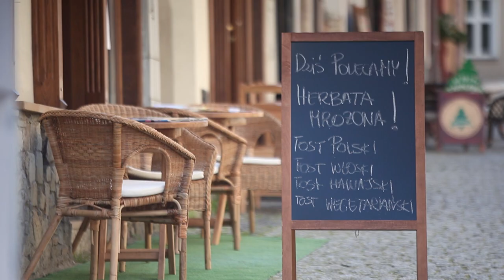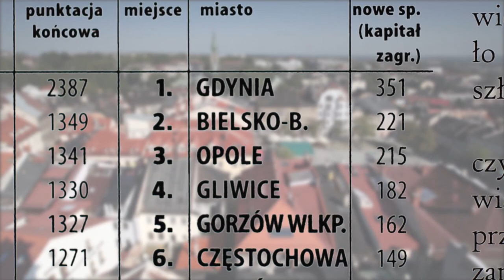Bielsko-Biała -- film promocyjny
Film promocyjny przedstawiający jedno z najbardziej malowniczych miast południowej Polski -- Bielsko -- Białą. Wspaniała historia i tradycja przeplatająca się z nowoczesnością i dynamiką sprawia, iż doskonale czują się tu wszyscy, i starsze i młodsze pokolenie. Międzynarodowy Zlot Pojazdów Militarnych „Operacja Południe", Bielska Zadymka Jazzowa, Piknik Lotniczy, wjazd kolejką gondolową na szczyt Szyndzielnii oraz wiele innych atrakcji zapewni wszystkim wystarczający ogrom niezapomnianych chwil, aby podjąć decyzję o ponownej wizycie w stolicy Podbeskidzia.